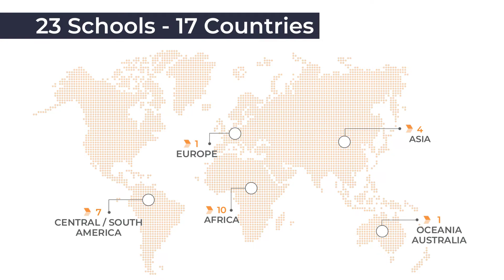An introduction to the EFMD Deans Across Frontiers - EDAF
Piet Naudé, EDAF director provides a brief overview of EDAF.